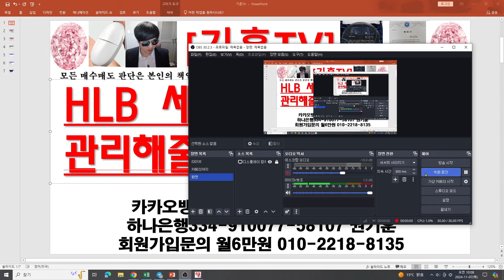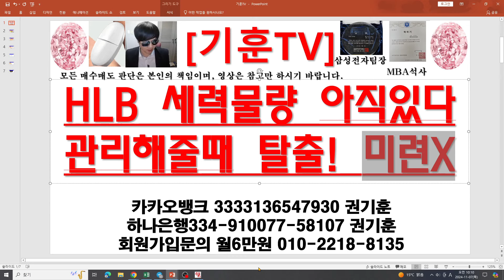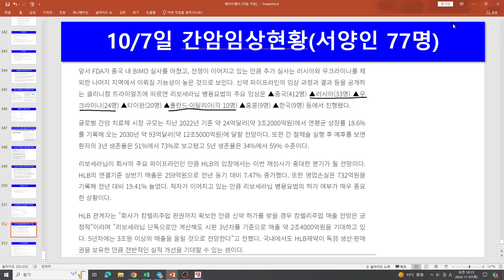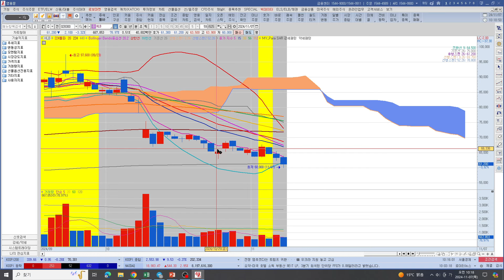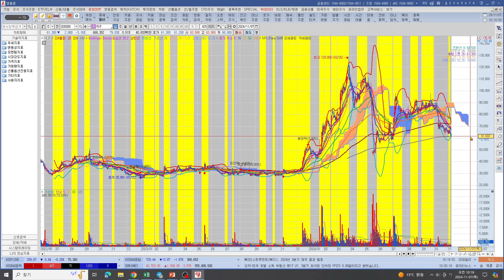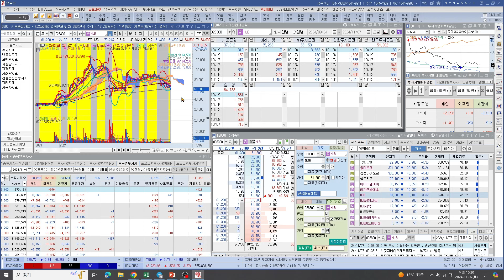[주식투자]HLB(세력물량 아직있다관리해줄때 탈출! 미련X)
기훈TV회원가입방법은 매월 계좌이체방법과 유튜브 6만원회원가입 두가지가 있습니다. 어떤것으로 하시든 동일합니다. 가입시 기훈TV종목방 링크보내드립니다.

텔레그램 기훈TV종목방. 매월 6만원입니다.

기훈TV회원 유튜브회원가입방법: 동영상아래 기훈TV사진 클릭 - 홈으로 이동 - 가입클릭 - 왼쪽 메뉴중 VVIP스페셜귀인 클릭(6만원) - 오른쪽 가입 클릭 - 결재할 카드 선택 - 결재클릭!  결재후 연락처: 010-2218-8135로 문자로 가입자성함 및 가입유튜브 본인 닉네임을 알려주시면 확인후 텔레그램 기훈TV종목방 링크 전송해드립니다.